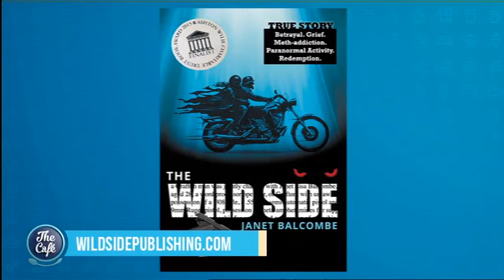Author Janet Balcombe joins us to tell us about her newly published book ‘The Wild Side’